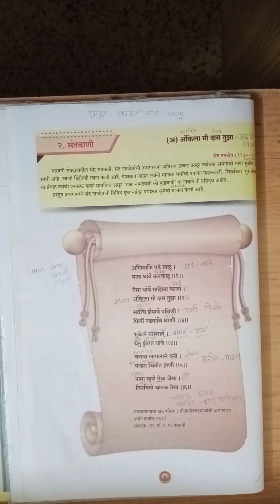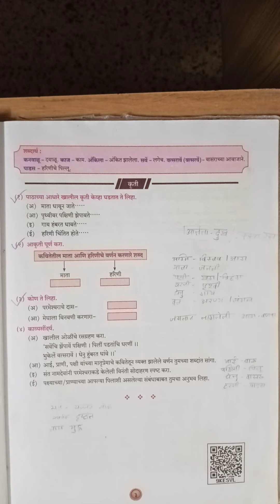Std.X (EM) Subject : Marathi Peom 2 (A)